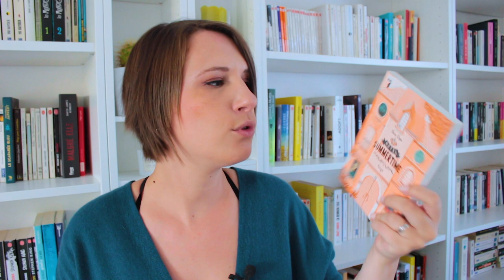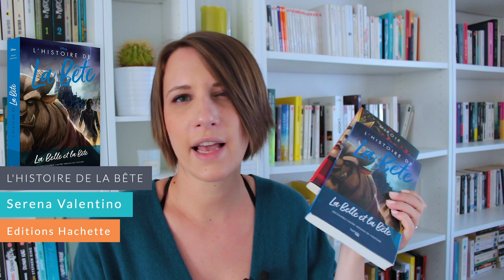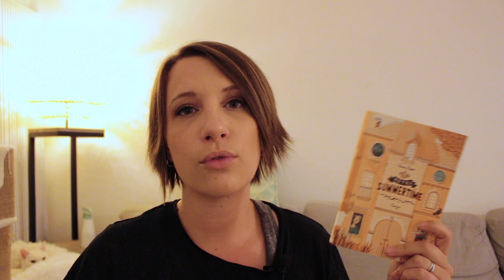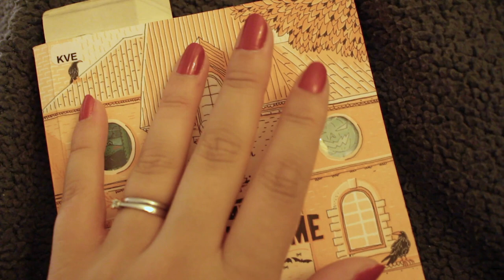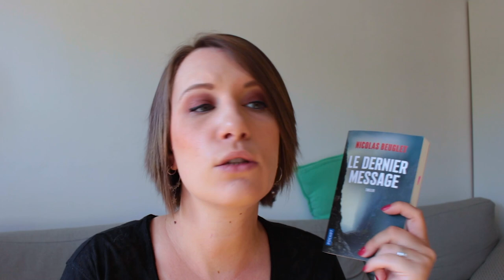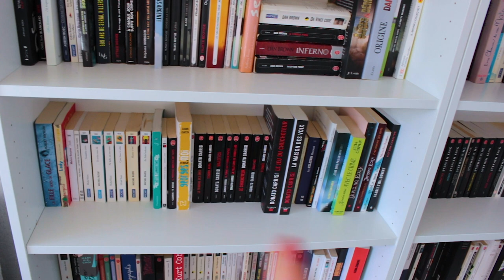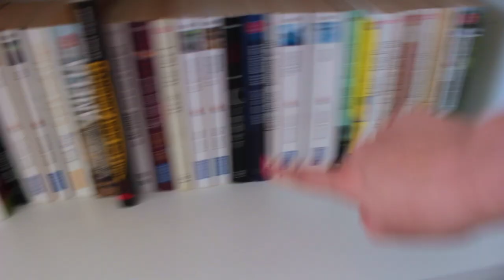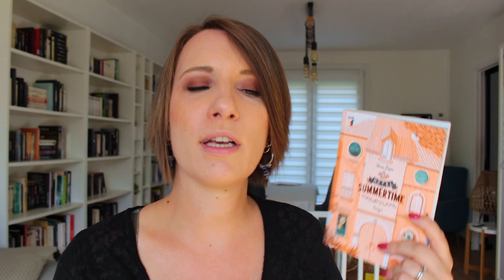Club des noctambules - Vlog session printemps 2022 🌖📚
Nouvelle session du Club des Noctambules, nouveau thème ! 😉 Bon visionnage ! ;) Plus d'infos ci-dessous ⬇️ Pensez à mettre la HD ! 😜

Livres cités dans la vidéo :

- Level 26 - Anthony E. Zulker
- Le fantôme de Felini - Nadine Monfils
- Geek Girl tome 4 - Holly Smale
Hôtel Summertime tome 2 - Louise Byron
- Scarlet - Marissa Meyer
- Elvis Cadillac - Nadine Monfils
- L'histoire de la bête - Serena Valentino
- Miroir, miroir - Serena Valentino
- Le dernier message - Nicolas Beuglet